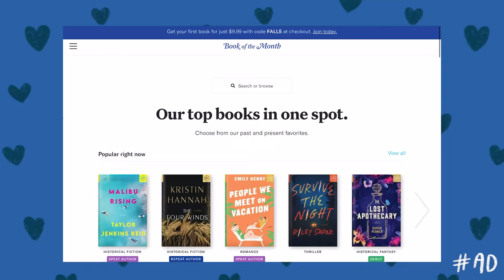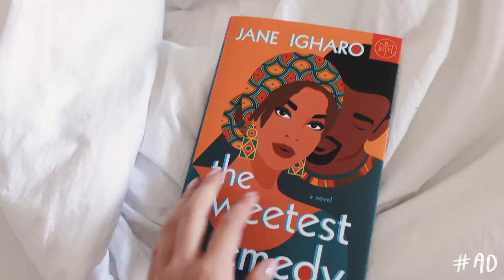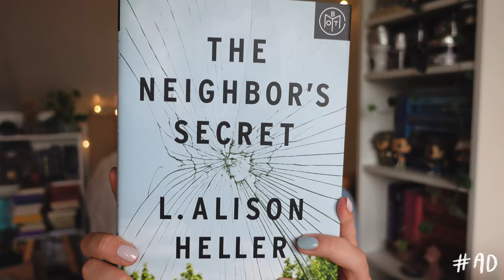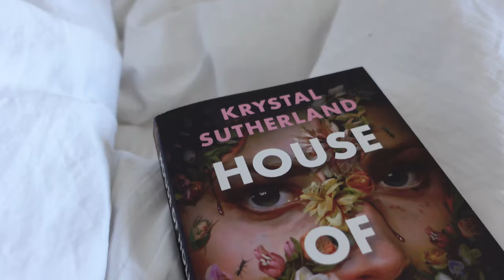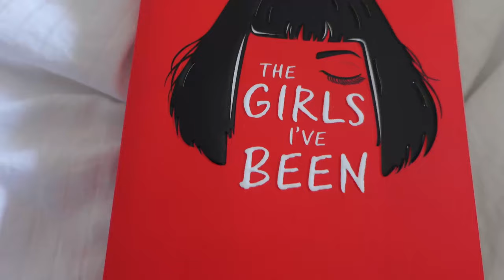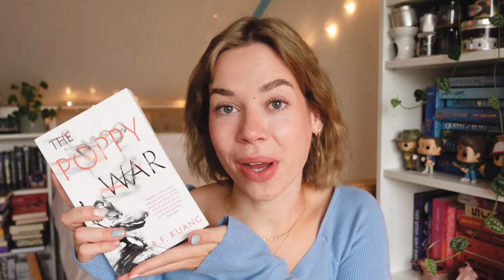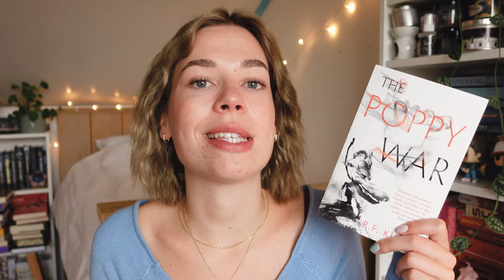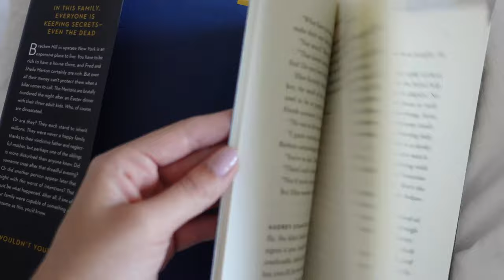READ THESE BOOKS if you love these movies/tv shows 📽️📔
So excited to be uploading another one of these recommendation videos 🥰 Also, check out Book Of The Month & use code "SABINE" to receive your first box with a hardcover new release for just $9.99!

00:00 teaser
00:15 welcome to another video!!
00:49 unboxing BOTM's September books 😍
3:43 for fans of Cast Away...
6:59 if you like Stranger Things read...
8:43 La Casa de Papel/Money Heist fans need to pick up...
10:28 read this if you love Avatar & Mulan
12:03 bonus recommendation: my FAVORITE movie!!
14:18 thank you so much for watching ❤️